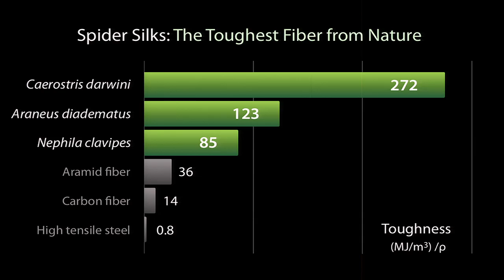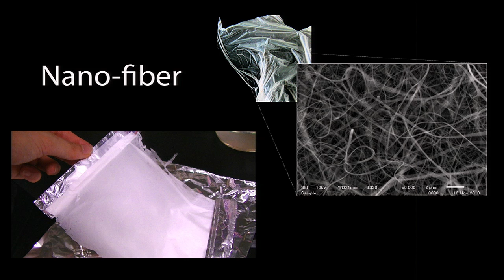クモの糸で変わる世界: 関山 和秀 at TEDxTokyo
伸縮性が高くて、強度も桁違い。そんな夢のような繊維素材があるのだという。関山和秀さんが取り組んでいるのは、クモの糸の人工生成。理想的な伸びと強度を生み出すため、遺伝子を合成してアミノ酸配列を操作する。微生物発酵による低エネルギー生産ができるので、環境負荷も極めて低い。この研究を世界に先駆けて実用化するため、慶應義塾大学院在学中の2007年に仲間とスパイバー株式会社を設立。2010年には文部科学省科学技術政策研究所「科学技術への顕著な貢献」に選定されるなど、国内外で高い評価を得ている。クモの糸でできた飛行機が空を飛ぶのは、そんなに遠い未来のことではない。